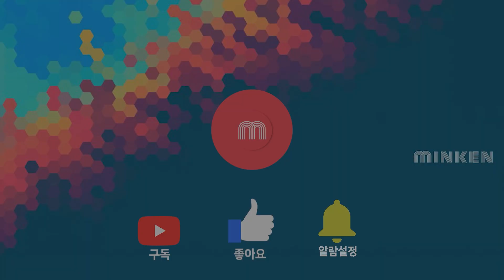【日本語字幕】 「yama」 VS 「Eve」 VS 「ado」 [음악 리뷰] | 【민음소】 🎧 EP.56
*多くの日本の方に視聴していただきたくて字幕をつけました。 どうぞよろしくお願いします。*

민켄의 음악을 소개합니다! 민.음.소!!!
🎹프로듀서 민켄(Minken) & 💡자영업자 조지 와 함께하는 리뷰시간!

오프닝 (オープニング / OPENING) 00:00

1.yama - 春を告げる (봄을 고하다) 01:40
2020년 4월 17일 발매.
Words & Music : くじら

2.Eve - 廻廻奇譚 (회회기담) 03:11
2020년 10월 3일 발매.
Words & Music : Eve

3.ado - うっせぇわ (시끄러워) 05:36
2020 년 10 월 23 일 발매.
Words & Music : syudo

순위 발표 (順位発表 / Ranking Announcement) 08:01
클로징 (クロージング / Closing) 09:40